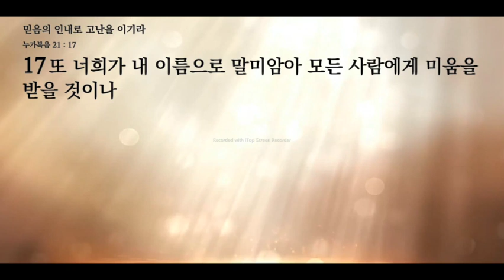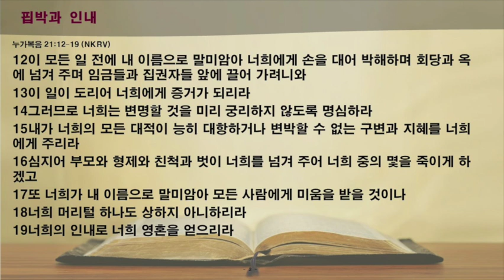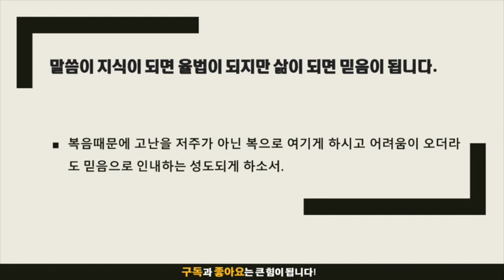묵상노트 ㅣ 믿음의 인내로 고난을 이기라 (누가복음 21:12-19)